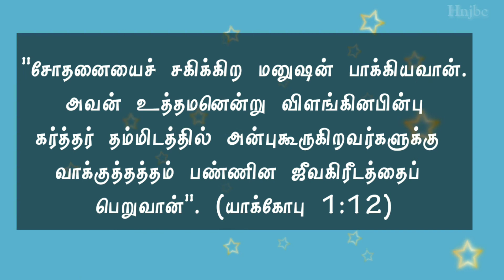Today bible verse [06-12-2020] இன்றைய வசனம் | Today bible verse in tamil